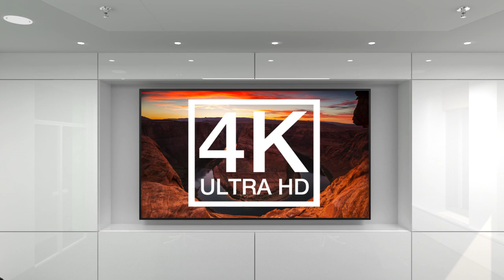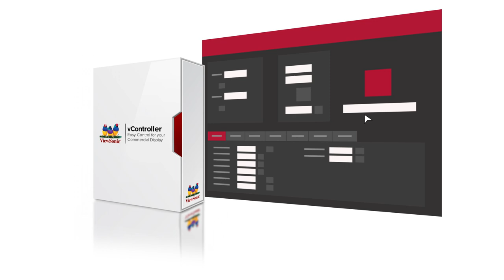ViewSonic Serie CDE 4K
Ideal tanto para el uso en el área educativa como corporativa, así como la señalización digital comercial, la serie CDE de ViewSonic ofrece verdadera funcionalidad de pantalla comercial en prácticamente cualquier entorno. Obtener más información.